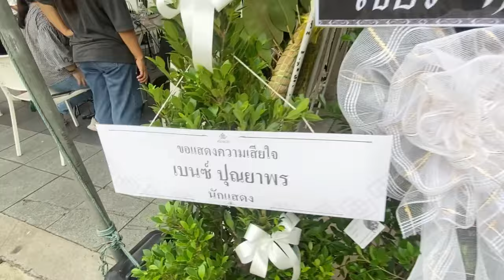พิธีอาลัย-รดน้ำ#อ๋อมอรรคพันธ์ ผู้จัด-นักแสดง-ดาราร่วม